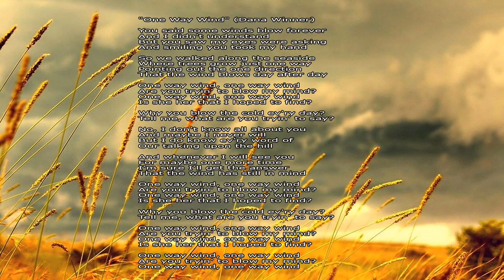One Way Wind - Dana Winner